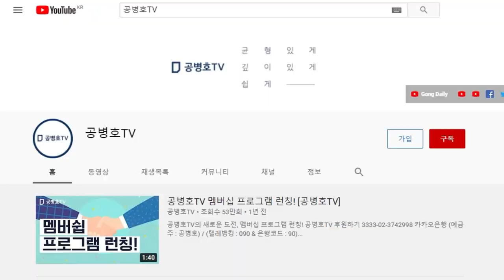7월 29일 대법원 판결이 갖고 있는 의미? / 인천 연수을 선거무효소송의 최종 판결 [공병호TV]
Bitcoin : 3MTW849AkP2ftLeSK2teZHMmzLu7Z83s9U